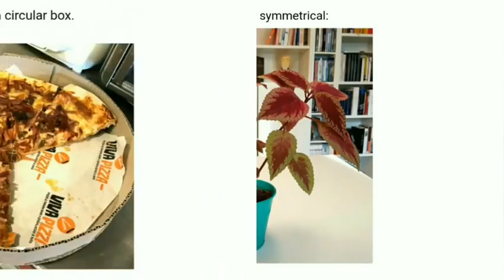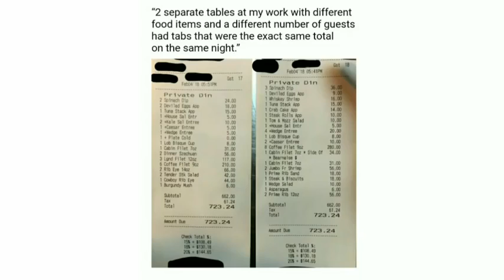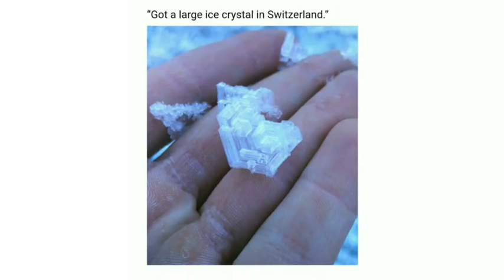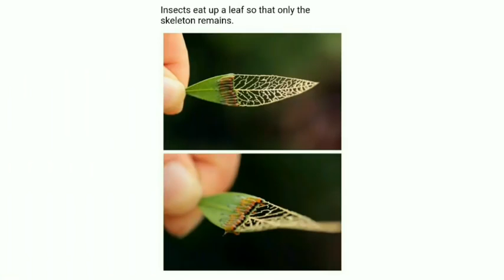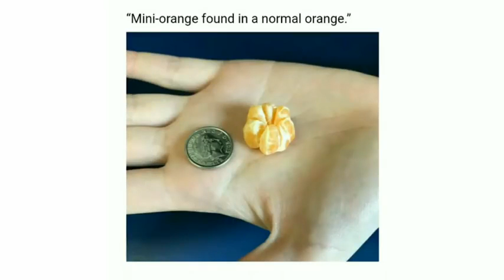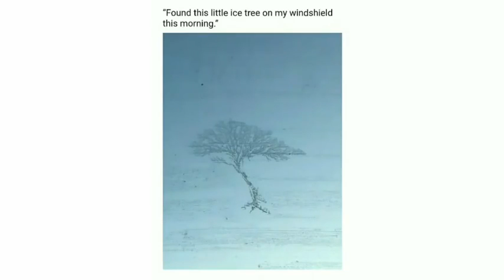10+ Photos That Can Only Be Described As “I Won’t Believe It Until I See It”